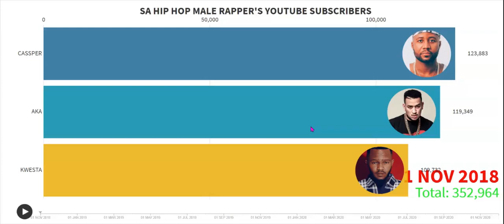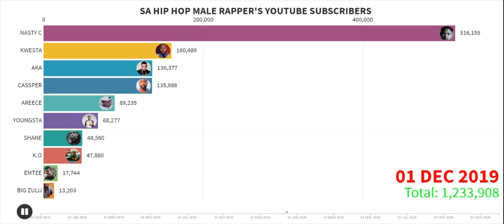TOP 10 SA Hip Hop male artists with more YouTube subscribers (2020)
In this video we rank South African artists with more subscribers from 2018 November to 2020 December.